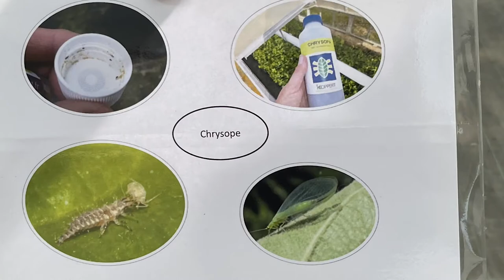Mai des Serres 2021 - Les Protections Biologiques Intégrées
Michel et Nathalie, des serres municipales de Maurepas, vous expliquent comment la Protection Biologique Intégrée est une méthode naturelle pour éviter toute utilisation de produits phytosanitaires.

Un contenu proposé à l'occasion du Mai des Serres 2021.